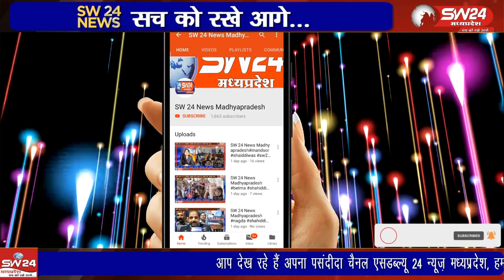डही समीप ग्राम ककराना मे नर्मदा नदी के तट पर नर्मदा समग्र की नवीन नदी एम्बुलेंस लोकार्पण कार्यक्रम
डही के समीप ग्राम ककराना मे नर्मदा नदी के तट पर नर्मदा समग्र की नवीन नदी एम्बुलेंस लोकार्पण कार्यक्रम सम्पन्न हुआ
डही से शाहरुख बलोच की रिपोर्ट।